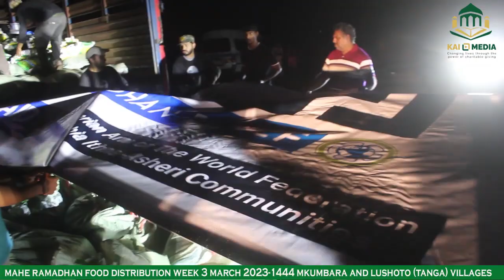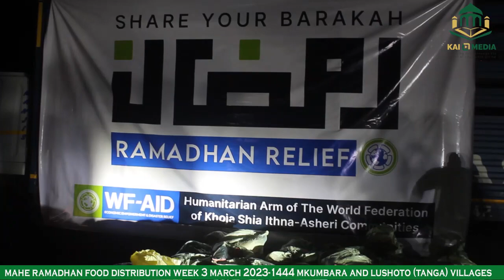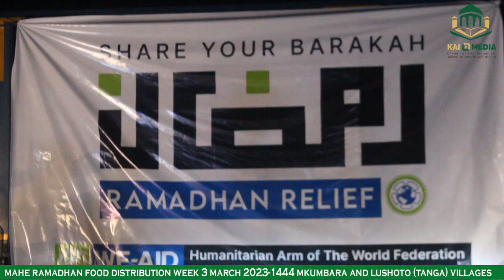MAHE RAMADHAN FOOD DISTRIBUTION WEEK 3 - MARCH 2023 -1444 -MKUMBARA TANGA